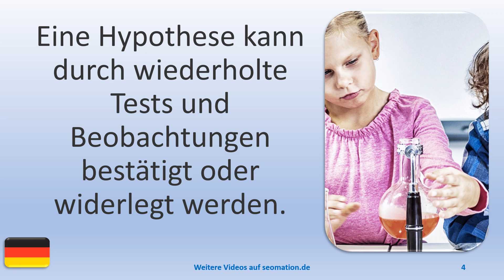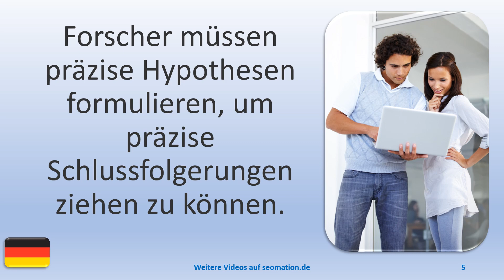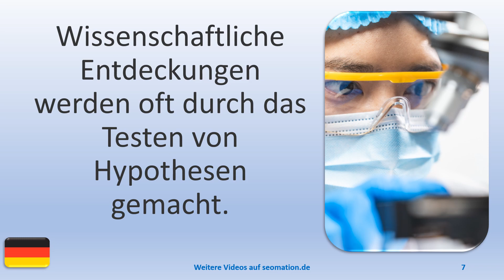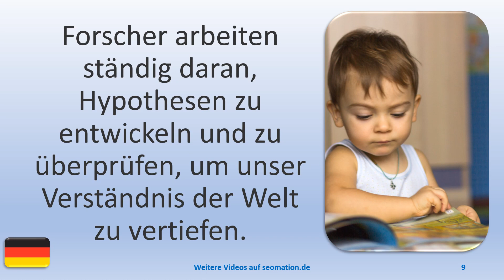🧒HYPOTHESE (2)🧒Ich lerne Deutsch. Mit einfachen Worten und Sätzen ins Abenteuer Sprache.